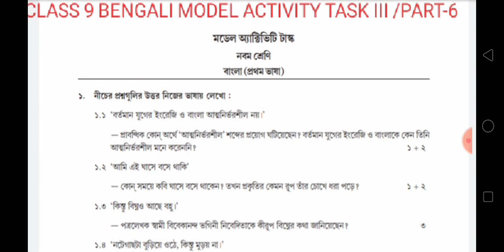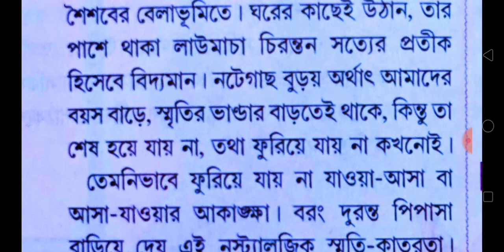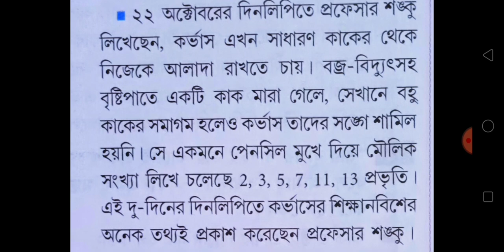CLASS 9 BENGALI MODEL ACTIVITY TASK PART 6/CLASS 9 ACTIVITY TASK 2021/BENGALI MODEL ACTIVITY TASK 21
💗💗💗 নবম শ্রেণির জীবনবিজ্ঞান  মডেল অ্যাক্টিভিটি টাস্ক পার্ট--5 (আগস্টের সিরিজ) //

💗 Class 9 Physical Science Model Activity Part --4//

ছাত্রছাত্রীরা Dishari Exam Guide" থেকে Search করে পাবে

Class 10 bengali model activity task part 4 answer
Class 10 english model activity task part 4 answer

Class 10 history model activity task part 4 answer

class 10 geography model activity task part 4 answer
class 10 life science model activity task part 4 answer

class 9 bengali model activity task part 4 answer

class 9 english model activity task part 4 answer